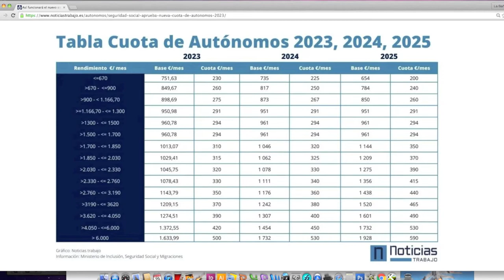Bono tren, bono 200 euros, excepción ibérica ¿QUIÉN PAGA ESO?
La gente de izquierdas cree que ES GRATIS, que la política del Gobierno paga el bono transporte y las ayudas del Gobierno, sin darse cuenta que ese dinero LO APORTAMOS TODOS CON NUESTROS IMPUESTOS